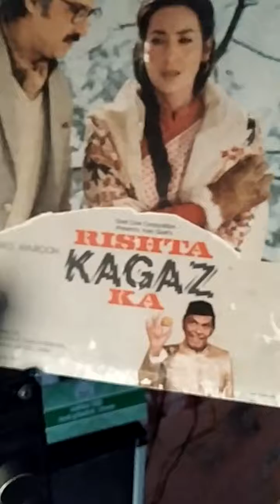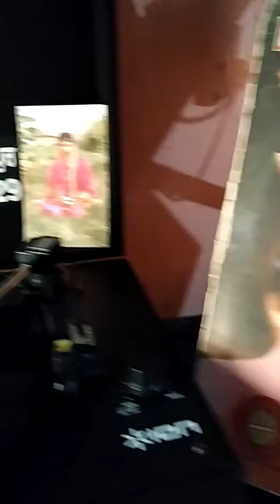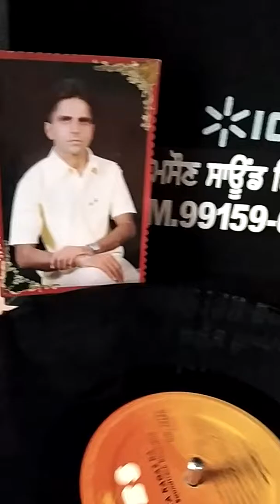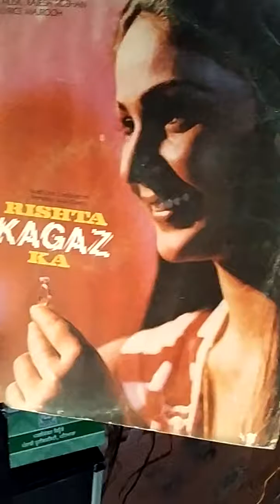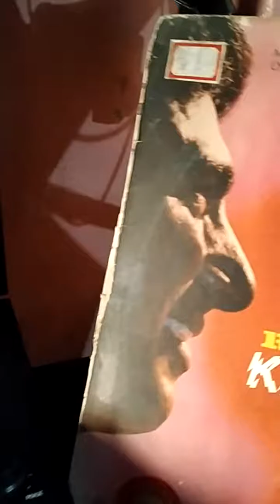SAJNA SUN-SUN MERI CHAABI_LATA MANGESHKAR-MUSIC-RAJESH ROSHAN-FILM-RISHTA KAGAZ KA-1982-(FROM MASOUN